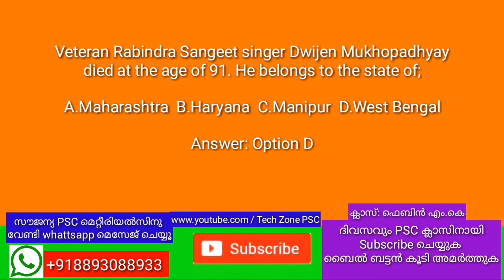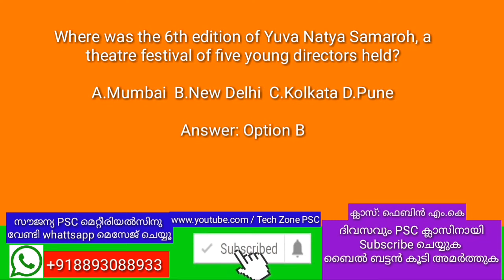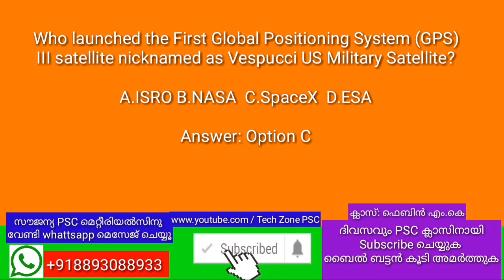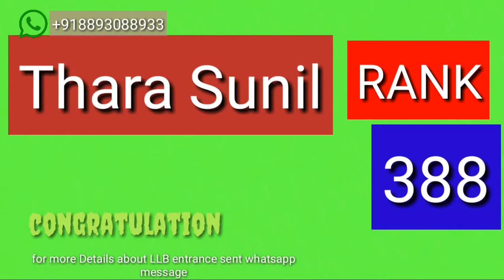100 ദിവസത്തെ പഠനം How to clear University exam | PSC Exam | tech zone PSC| LDC| LGS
University assistant latest rank file

രണ്ടാമത്തെ ബുക്ക്‌
മുൻവർഷങ്ങളിലെ പരീക്ഷ നടത്തിയ ചോദ്യപേപ്പറുകൾ

ഈ ജോലി നമുക്ക് തന്നെ  പെട്ടന്ന് തന്നെ വാങ്ങിക്കോ
 Daily classളും home work ളും ഈ Book base ആയിരിക്കും

*ഇന്ത്യൻ ഭരണഘടന ആദ്യത്തെ ക്ലാസ്  (1/20)* *തീർച്ചയായും കാണുക*
*ഭരണഘടന ആമുഖം (Base of Constitution )*
*Topic: constituent assembly*
*രണ്ടാമത്തെ ക്ലാസ്  (2)*

*Topic: Drafting committee , Preamble*
*Class 3*
*മൂന്നാമത്തെ ക്ലാസ് (3)*

*Topic:Union and territory & Citizenship*
*പാഠം 4 ( ക്ലാസ്  4) വീഡിയോ കാണുക*

*Class 5 fundamental of Rights*
*മൗലിഖ അവകാശങ്ങൾ*

*Class 6*
*Topic :Writs റിട്ടുകൾ*

*Class 7: Directive Principle of State Policy*

*Class 8: fundamental duties*

*ക്ലാസ് 9 - ഇന്ത്യൻ പ്രസിഡന്റ - വൈസ് പ്രസിഡന്റ* *തുടങ്ങിയ*
*പ്രധാനപ്പെട്ട ക്ലാസ് തീർച്ചയായും കാണണം*

*Class 11: budget, high court, supreme Court, legislative* *assembly , legislative council, finance commission, last* *20 years PSC REPEATED QUESTIONS AND answer*
*Class 12: Emergency and Repeated last 20 years PSC* *QUESTIONS*

*Class 13: schedules of constitution and last 20 years*
*Repeated questions and answers*

*Class 14: constitution full article and part*